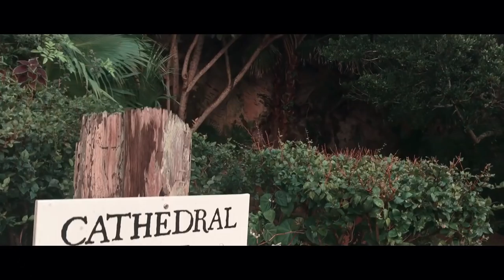Dart Throw #7: In A Luxury Bermuda Cave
I throw darts at the world map and travel wherever they land, no matter how hard, far, or difficult it is. I am making a TV/online show out of it (called Travel by Dart), and I just finished my Bermuda episode. One of the most inspirational TV shows you'll ever see. Watch it here:

As usual, at the end of every episode I throw a new dart at the world map and go wherever it lands. This time, I did it in one of the best caves in the world - at the Grotto Bay Resort, one of the best places to stay in Bermuda.

The show answers many questions and dilemmas, such as:

- The truth about the Bermuda Triangle mystery
- Why is Bermuda sand pink.
- Top things to do in Bermuda
- Best places to stay in Bermuda.
- How safe is Bermuda
- Info about Bermuda jet ski rentals.

Here are the chapters of this episode of Travel by Dart: Bermuda:

The Twizys
St. George's Historical Reenactment
Jet Ski Adventures
Visiting Bermuda Triangle
Snorkel at the Bermuda Triangle Shipwreck
Royal Naval Dockyard Bermuda
The Authentic Bermuda Shorts Story
Fish Chowder at Wahoo's
Chicken Pie at Hog Penny
Swizzle Inn. Swagger Out.
Dark & Stormy
The Onions
Throw a Dart Throw at the World Map
Spa Caves at Grotto Bay Bermuda
Extra Goodies for you.

Sign up on my blog to follow my adventures and watch the episodes

Special thanks for the huge help in making the Bermuda episode happen to:

More about the concept of Travel by Dart that I proudly made public:

I am usually doing this with my friend Matt for a show called Travel by Dart, but I also do it myself as lifestyle.

This first dart hit Svalbard, an archipelago close to the North Pole, where they went for three weeks during Christmas and New Year. Inspiration travel.

After that we went to many other locations, such as Russia, Easter Island, Indonesia, etc.

Travel by Dart is a series that combines adventure travel, reality TV and philanthropy. Each episode two friends throw a dart a the worlds map and travel wherever it lands, no matter the remoteness, cost or difficulty.

Covering every continent on the globe, from the sands of Oman to the most remote islands of Polynesia (and beyond), over 12 episodes they uncover the history, cuisine and richness of culture that connects the world together, while seeking one distinct and outside-the-box way to bring help or positive change to the people or the land they visit.

With the goal of seeking to find the common bond of friendship and kindred love that ties the world together, every trip is fuelled entirely from their own resourcefulness.

With no fancy television studios, production companies or financial help, they film their entire journey step-by- step from beginning to end, proving that travelling to every continent on the globe, living your wildest dreams and getting past the challenges of the mundane work-life is entirely possible if you put your mind to it. Do you have what it takes to travel by dart?